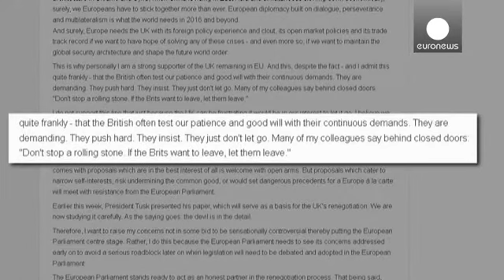Martin Schulz: "si los británicos quieren irse, hay que dejar que se vayan"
Cameron inicia una gira por Europa para recabar apoyos a su propuesta con la que quiere evitar la salida del Reino Unido del club comunitario.

En Polonia, sus demandas sobre el mercado único, la inmigración y la competitividad han sido bien acogidas pero el líder del partido gobernante, el conservador Ley y Justicia, no ha escondido sus reticencias ante las exigencias del premier británico de limitar el acceso
de los trabajadores comunitarios a los beneficios sociales que concede el país.